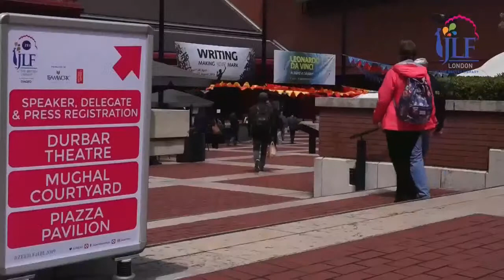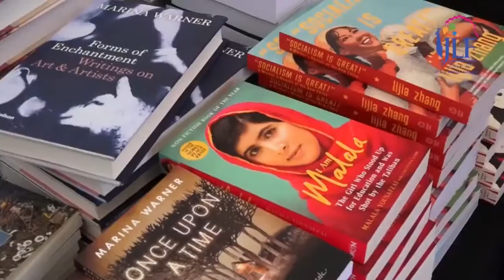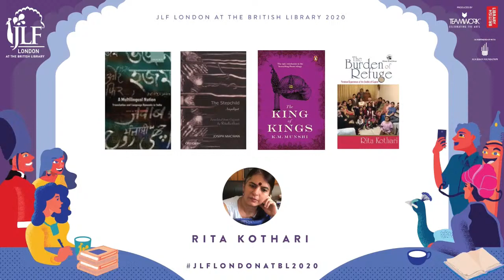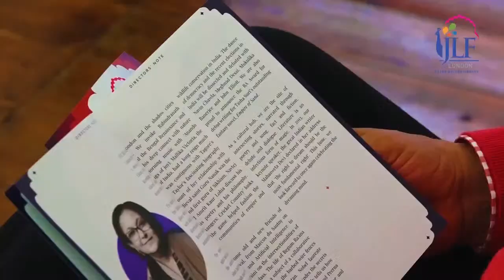JLF London 2020 | I Saw Myself: Journeys with Shah Abdul Latif | Shabnam Virmani, Rita Kothari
Introduced by Rita Kothari, the powerful 18th century Sufi poet Shah Latif is brought to life with words and music by Shabnam Virmani as we venture into a dream universe of Sindh on a precarious journey into the self. . .
Help keep JLF London at the British Library a free festival.

and on our JLFLitfest pages on Facebook and Youtube